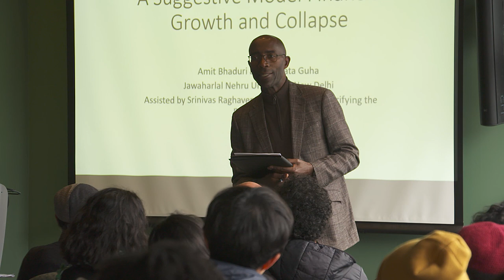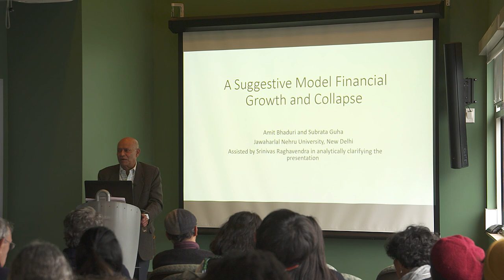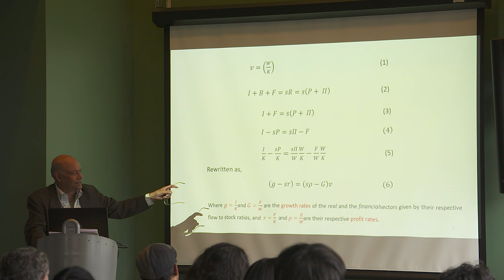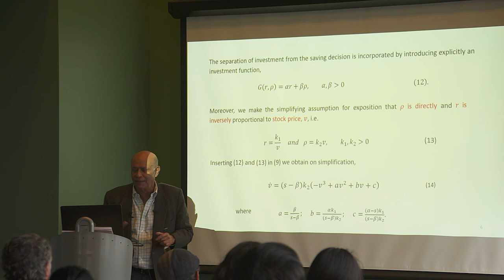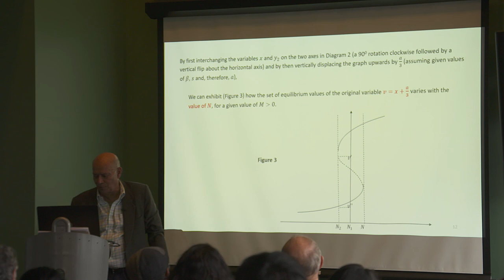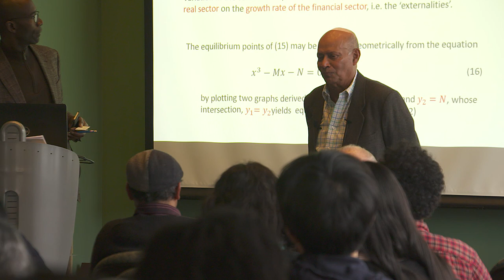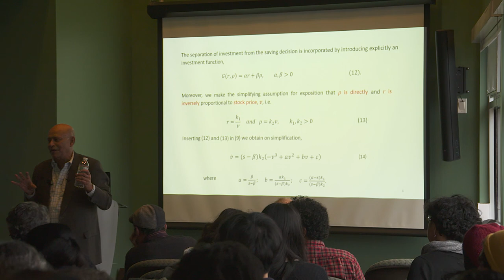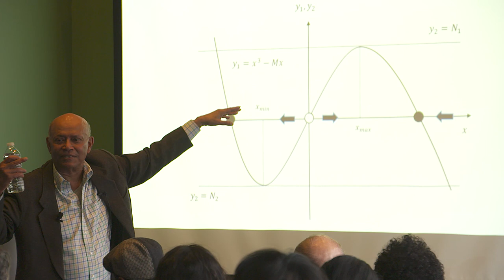Samuel Bowles Lecture 2019, Amit Bhaduri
"Financial Growth and Collapse: a Suggestive Model"